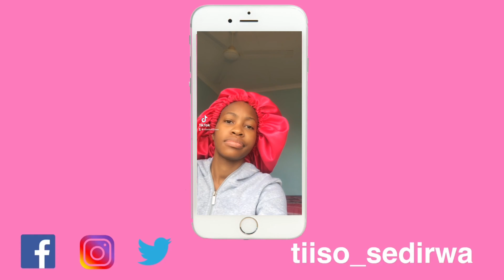CHIT-CHAT: VALENTINE IS COMING | Valentine’s Day Discussion | Opinions about Mjolo the dating ❤️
Hey lovers 😍 Happy valentines day! 💖 In this video I shared my Instagram followers’ opinions about Valentine’s Day and Mjolo in general! 🤣 If you’re single on Valentine’s Day, then this video will definitely make you feel better! ❤️ I hope you enjoy! And have a lovely Valentine’s Day you guys! 😍 I love you so much!

FAQ
Age: 21
Nationality: Motswana
Camera: iPhone 7plus